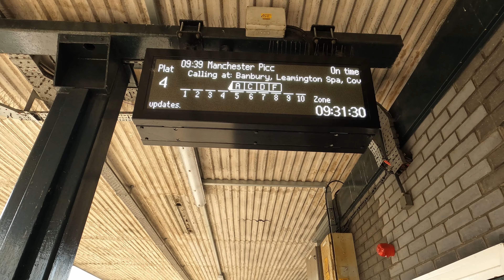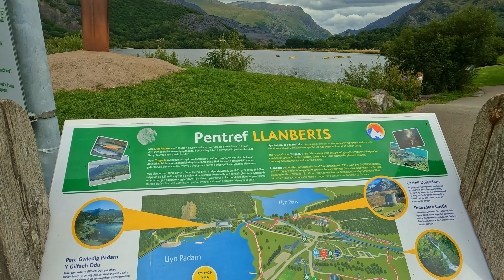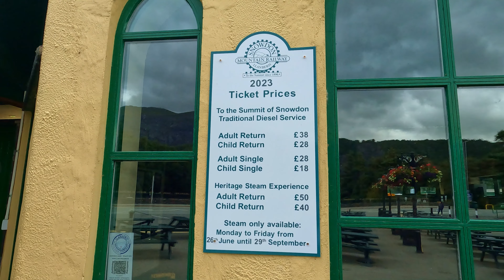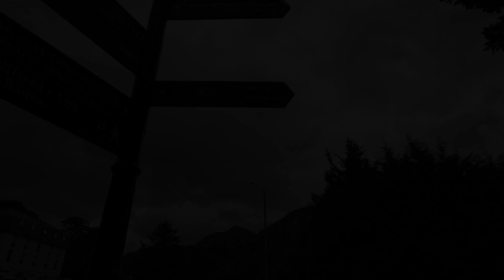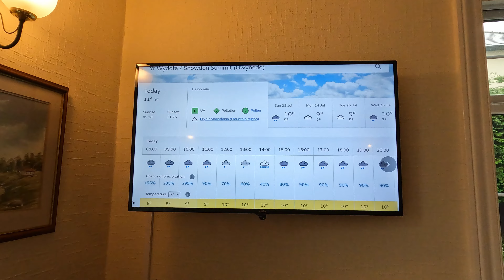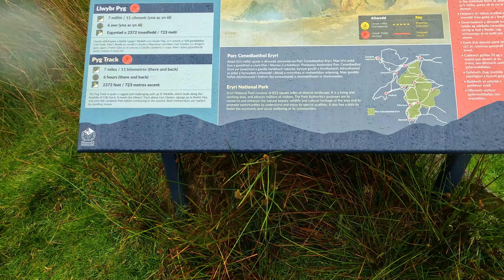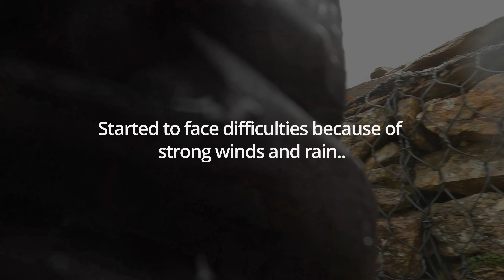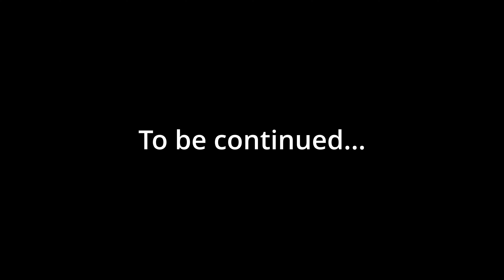Climbing the highest peak in Wales. Snowdon //: United Kingdom